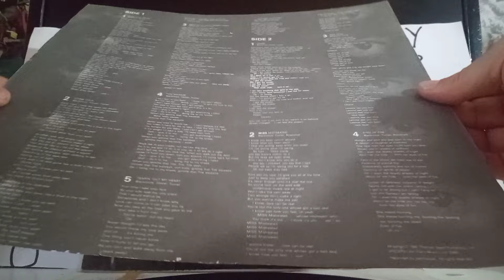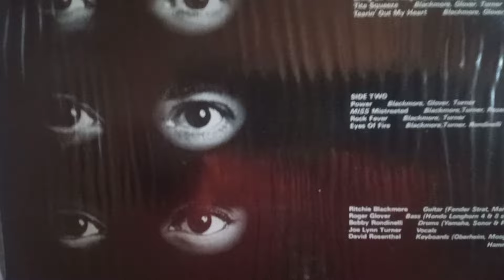for sale: Rainbow - Straight between the Eyes LP 1982 Greece, Greek pressing with inner.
Rainbow – Straight Between The Eyes
Label: Polydor – 2391 542, Polydor – 2391542
Format: Vinyl, LP, Album, Stereo
Country: Greece
Released: 1982
Style: Hard Rock

A1  Death Alley Driver 4:42
A2  Stone Cold 5:15
A3  Bring On The Night 4:06
A4  Tite Squeeze 3:15
A5  Tearin' Out My Heart 4:04

B1  Power 4:26
B2  MISS Mistreated 4:25
B3  Rock Fever 3:49
B4  Eyes Of Fire 6:41

Manufactured By – G.P.I. S.A.
Bass [Hondo Longhorn 4 & 8 String] – Roger Glover
Drums [Yamaha, sonor, & Paiste] – Bobby Rondinelli
Guitar [Fender Strat, marshall] – Ritchie Blackmore
Keyboards [Oberheim, noog, roland Hammond & Hohner] – Dave Rosenthal
Producer – Roger Glover
Vocals – Joe Lynn Turner
Written-By – Bobby Rondinelli (tracks: B4), Rosenthal* (tracks: B2), Turner*, Blackmore*, Roger* (tracks: A2 to A5, B1)
Track durations as on labels.
Accompanied by a 2-page insert.

Track A5 is titled "Tearing Out My Heart" on the label.
2391 542 on labels
2391542 on back cover & insert